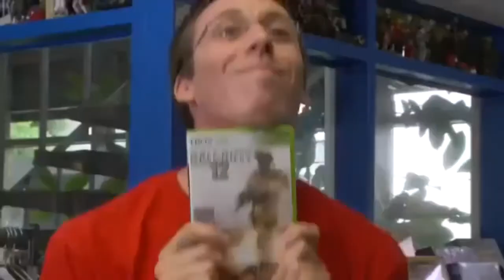FIRST PERSON SHOOTERS SUCK! EXTRAS